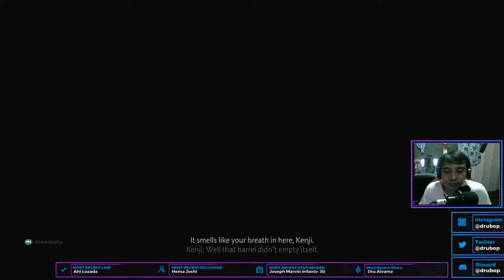Let's see how long I can stream on a Sunday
Giving away a custom Ghost of Tsushima coffee mug once we reach 250 followers.

Giving out 500php load once we hit 500 followers or 10USD for PSN, eShop or Xbox Live.

Catch me also on:
1. Twitch:
2. YouTube:
3. Facebook
**STARS are Active **
Computer: Pink Ryzen
Audio: Elgato Chat Link
Headset: Sony MDR-XB450AP
Mic: BM 800 Condenser Microphone
Connection: 50MBPS Globe Telecom